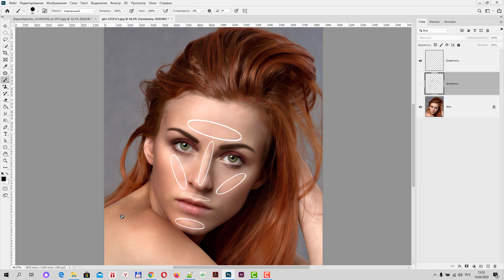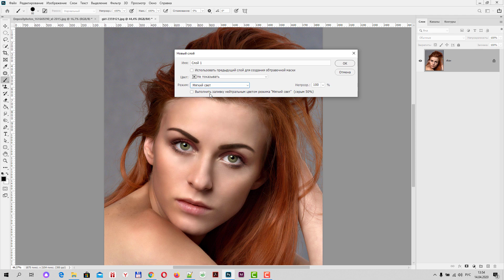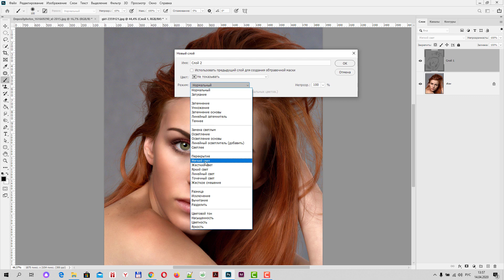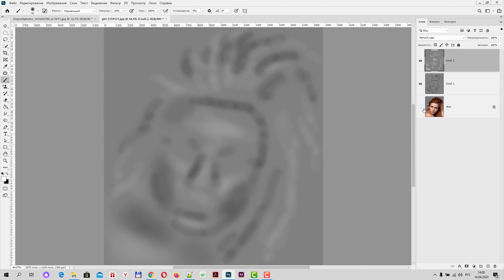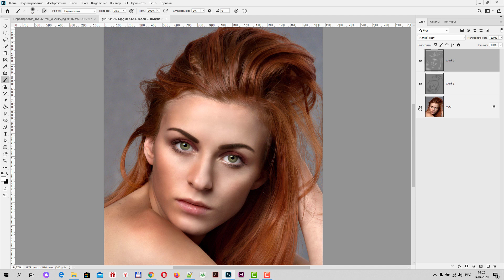Коррекция черт лица и объема путем осветления и затемнения в Adobe Photoshop 2020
Осветление и затемнение определенных участков на портрете для увеличения объема в Фотошоп - довольно старый етод, но действует безотазно эффективно и легок в выполнении. В результате применения этого метода фотография становится более притягательной и приятной на взор. При помощи этого метода можно добавлять сколько угодно объема, и как правило, применяется в финальной части процесса тетуши в фотошоп.

Подробнее о моих очных и онлайн курсах по Adobe Photoshop вы можете узнать на сайте